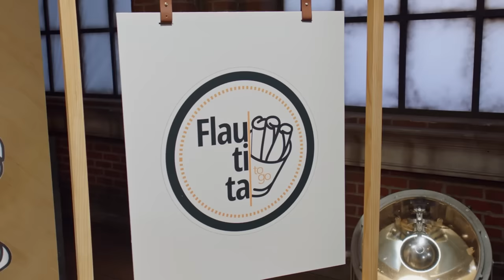¿Un secreto gastronómico cuadruplica las ventas? 😲 | Shark Tank México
Kale Nava y Enrique Muñoz presentan "Flautita To Go", un concepto gastonómico de flautitas en vaso. Buscando 50 mil dólares por el 15% de participación, ¿Conseguirán una inversión?

NUEVOS EPISODIOS todos los viernes 9:30pm por Sony Channel.